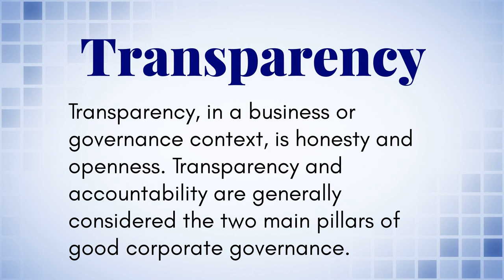What Is The Definition of Transparency?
Transparency, in a business or governance context, is honesty and openness. Transparency and accountability are generally considered the two main pillars of good corporate governance.

Transparency is defined as an honest way of doing things that allows others to know exactly what you are doing and why. Macmillan Dictionary